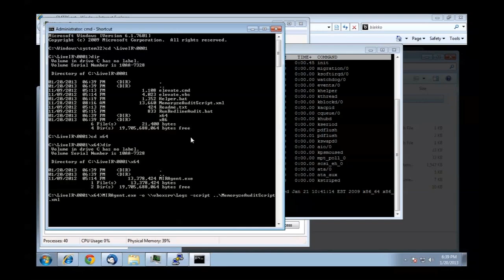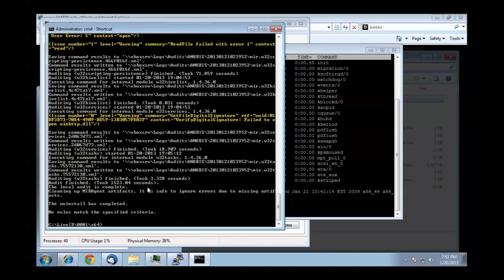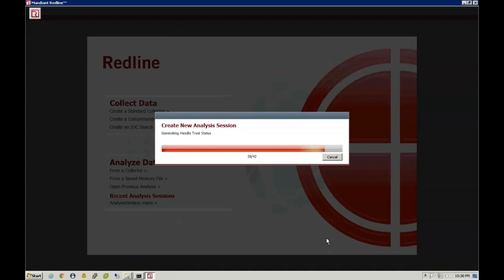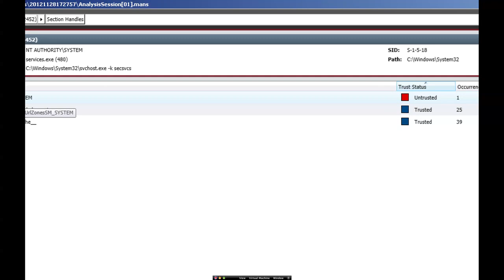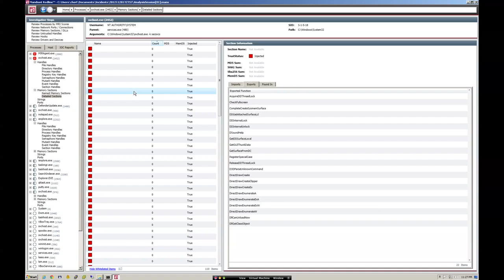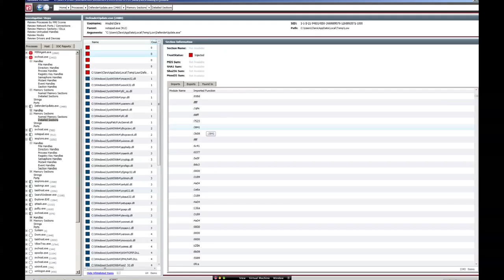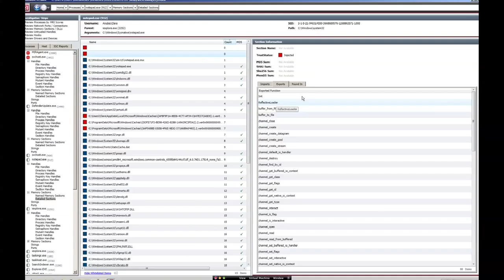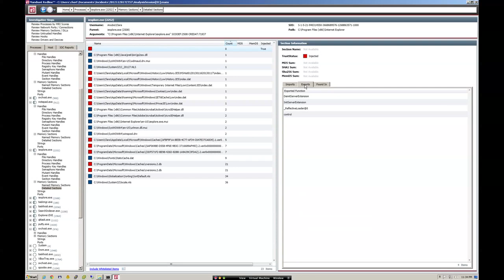Analyzing Meterpreter infection with Redline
A victim VM (Anubis, Win7 x64) has been deliberately infected with Meterpreter via an IE exploit. The video shows copying over a Redline collector to extract forensic artifacts and save them to network share (Hydra, Linux x64). The artifacts are then imported to an analysis workstation (Ozzie, Win7 x64) over sftp and opened in Redline. The analysis starts at the highest malicious score (aside from MIRAgent, which is the collector) to discover injected memory, reverse the chain of malicious processes (DefenderUpdate.exe, Notepad.exe, IExplorer.exe). Once it's established that IE spawned a malicious Notepad process, view the timeline and use time wrinkle to narrow search (based on Notepad.exe process creation time).